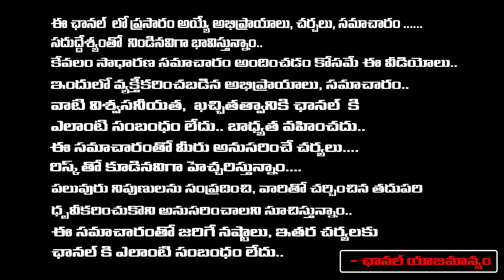High Tension At Tihar Jail | CM Kejriwal | MLC Kavitha | RED TV TELUGU